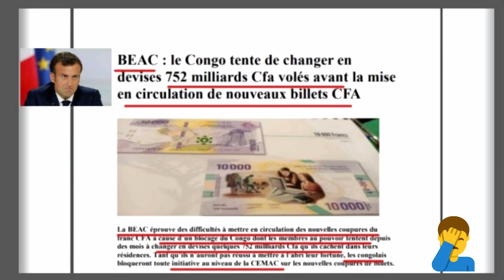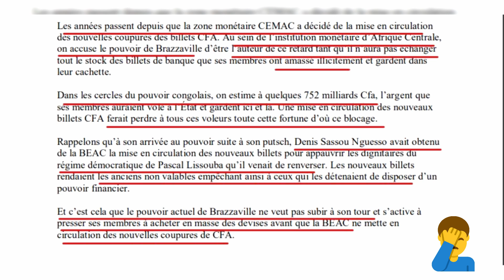EMMANUEL MACRON: DENIS SASSOU NGUESSO, C'EST QUOI CA, CE BORDEL? VIENT EXPLIQUER SINON DEGAGE !!!